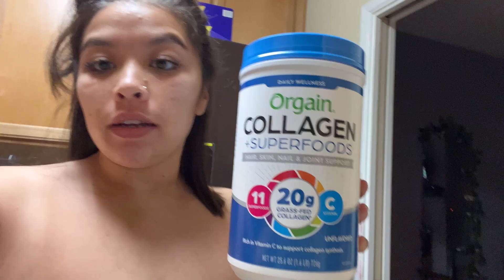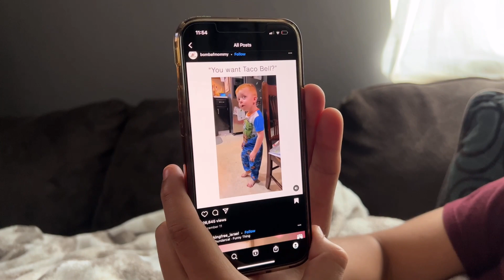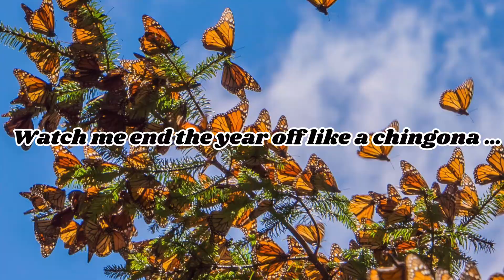Merry Christmas + HNY 2022! * random day footage as well (: